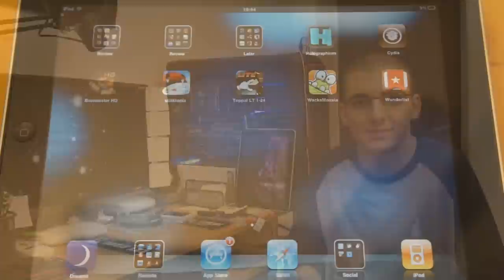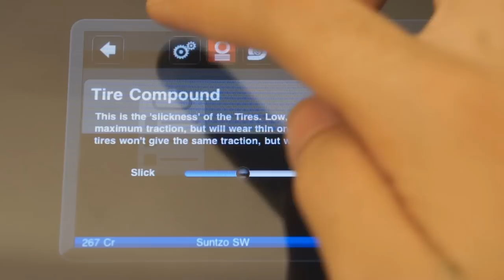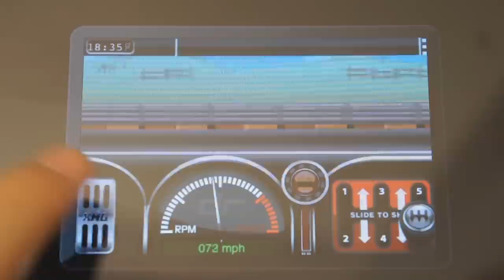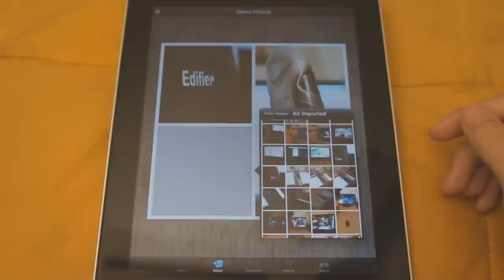Drag Racer - Pro Tuner : iPhone App Reviews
Ping Chat!: georgealegre